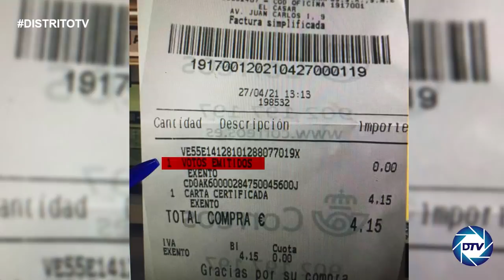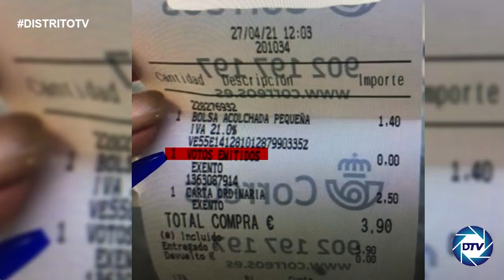TREMENDO RAFAEL PALACIOS: Se sospecha que los VOTOS FANTAMAS de CORREOS pueden llegar a los 150.000,